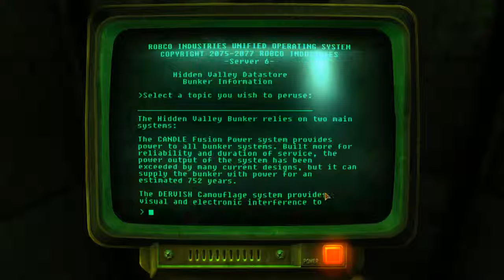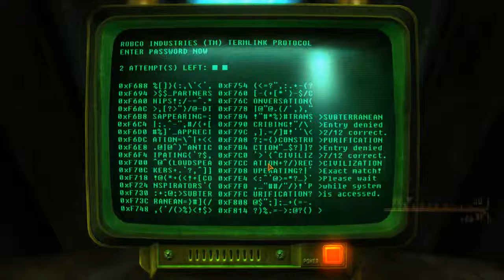Fallout NV [Hardcore] - P.205 - BOS Bunker - Hunting Worms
Enclave Loyalist run